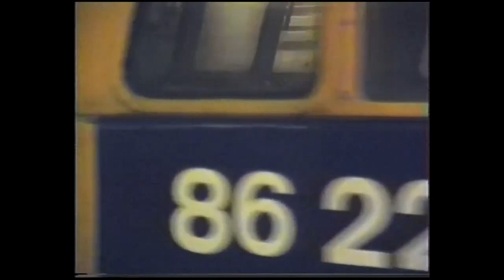British Rail 1988 (Part 1) - Birmingham New Street, Crewe and York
Filmed in 1988, footage includes Birmingham New Street, Crewe and York